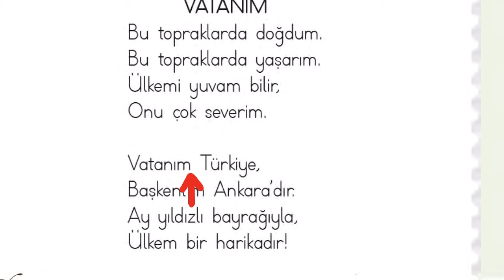Vatan ile ilgili şiirler / Vatanım Şiiri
Vatan İle ilgili şiirler / Yurt şiirleri/ ülke ile ilgili şiirler